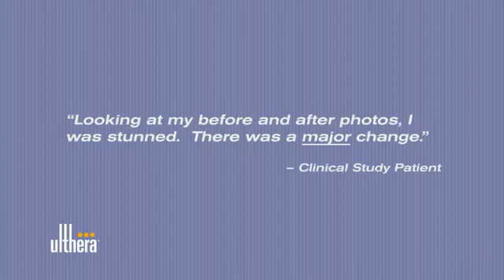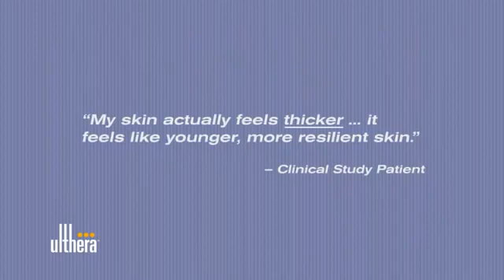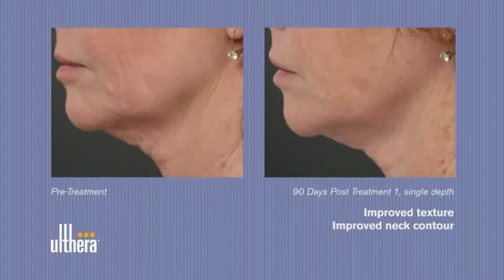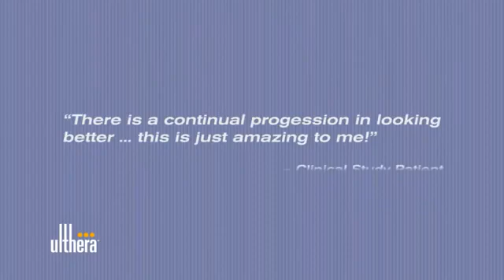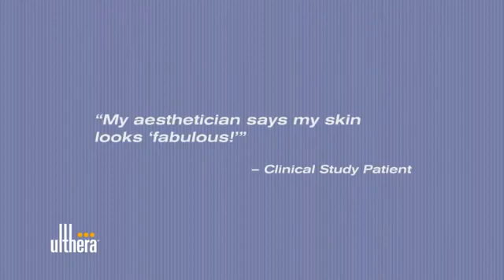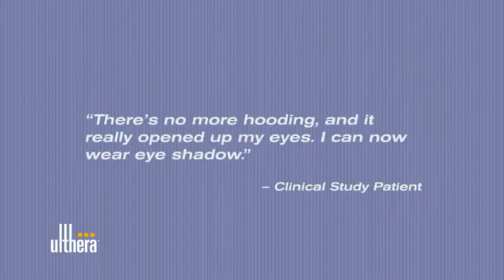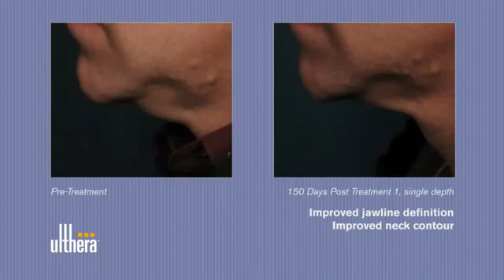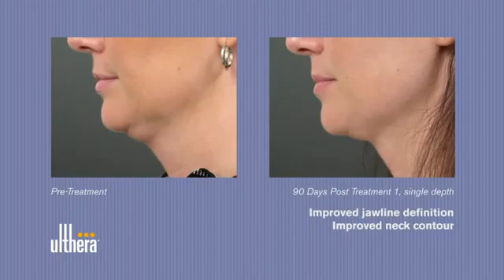Ulthera Before and After Boston Acne & Cosmetic Specialists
Boston Acne Specialists offering Ultherapy for non-surgical face lift